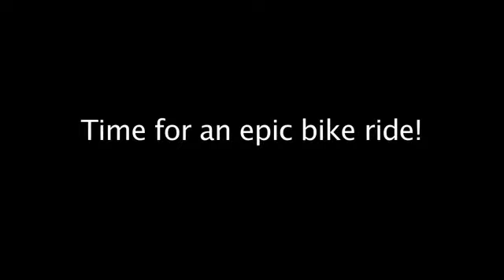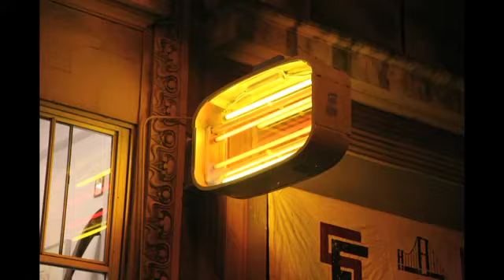Epic Bike Ride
A 4 hour bike ride condensed into 3min